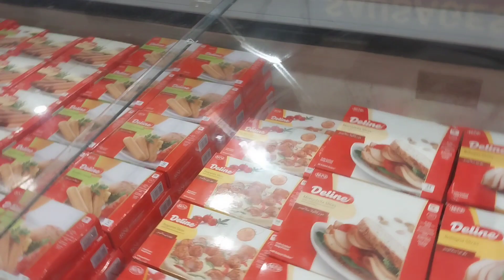Hassan Vlog at metro cash and carry